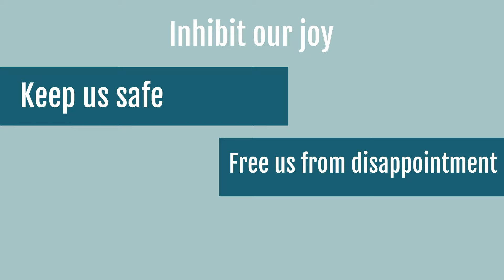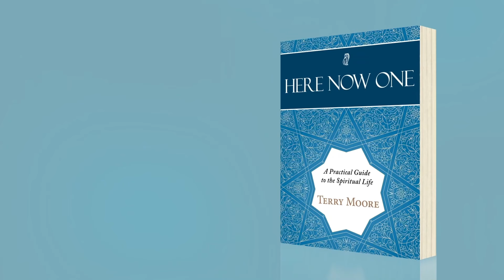Embrace joy- Terry Moore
Terry Moore talks about how experiencing joy can be one of the most beautiful parts of life and how sometimes we do not allow ourselves to experience it.